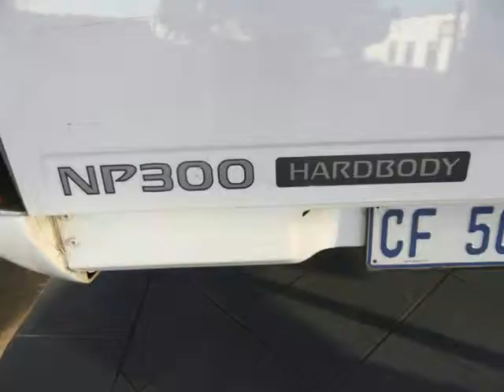2012 NISSAN NP 300 HARDBODY 2.5 TDI LWB Auto For Sale On Auto Trader South Africa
2012 NISSAN NP 300 HARDBODY 2.5 TDI LWB  Auto For Sale On Auto Trader South Africa

Vehicle Specs:
108263 km
Bakkie
2.5 l
Diesel
Manual
2 Doors
White